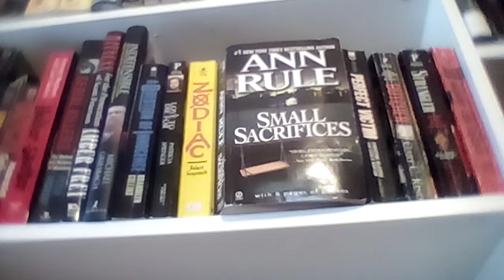SMALL SACRIFICES by Ann Rule (Diane Downs crime)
RIP Cheryl Lyn Downs